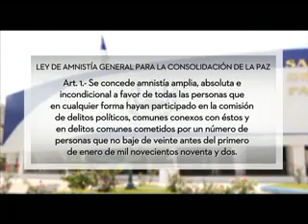Ley de amnistía